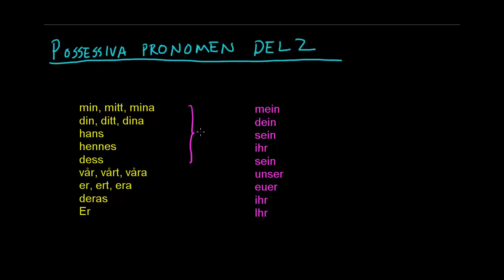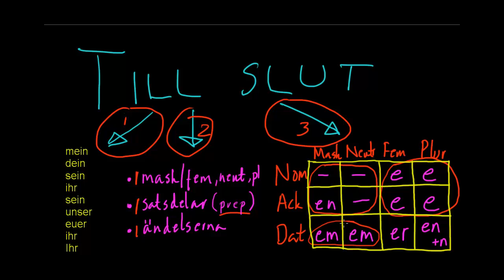Tyska 2/3/4: Possessiva pronomen del 2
I den här filmen går vi igenom hur man använder possessiva pronomen, vad de är och hur man faktiskt kan få det mesta rätt:) Det är inte så förfärligt svårt heller.